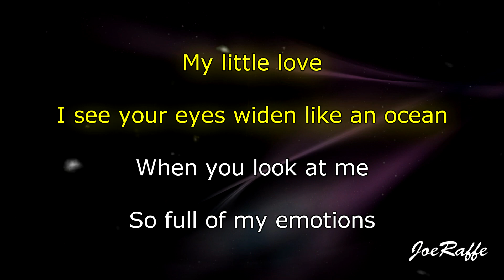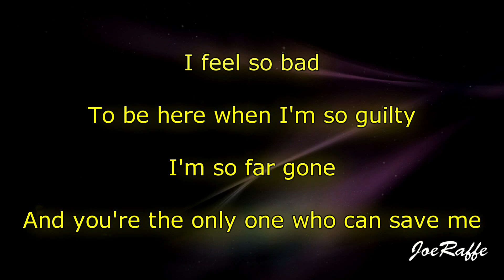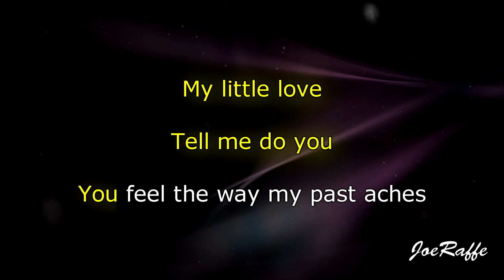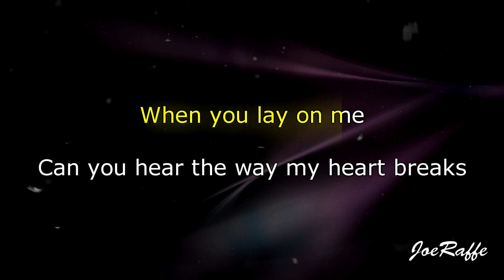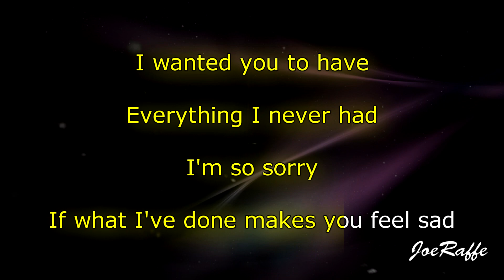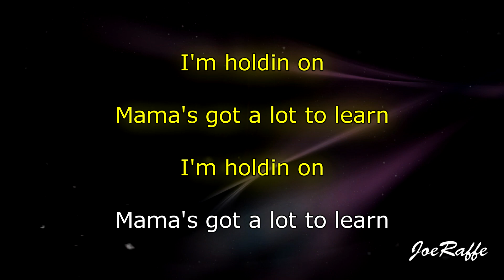Adele - My Little Love (Karaoke)